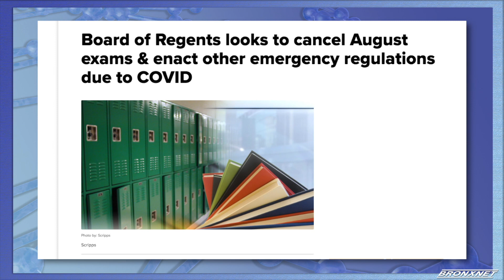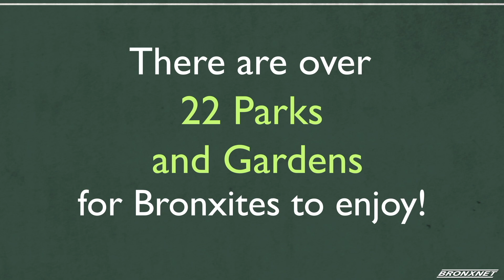Bronx Connections: The Digital Divide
Hosts Eliot Schiaparelli and Nora Thomas sit down with Patricia Peek, Dean of Admissions at Fordham and Ilana Drake, high school senior, to discuss the new virtual college admission process, how it is affecting students and what colleges are doing to adjust.

Guest(s): Patricia Peek, Dean of Admissions at Fordham; Ilana Drake, High School Senior